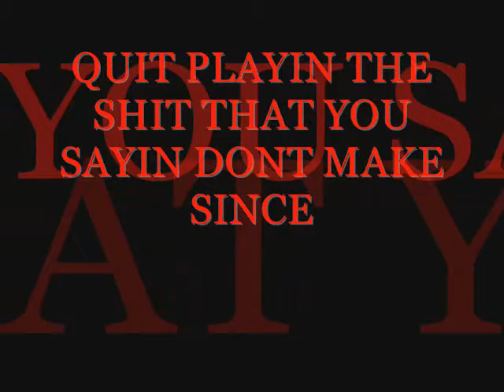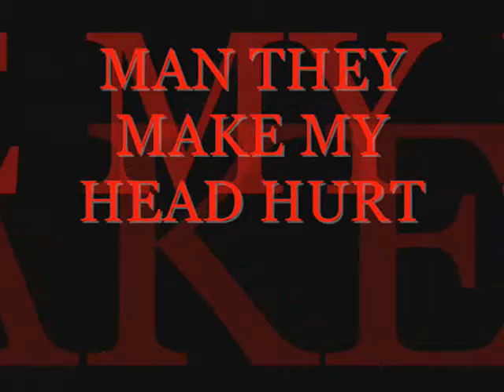MY HEAD HURT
4 U FAKE RAPPERS